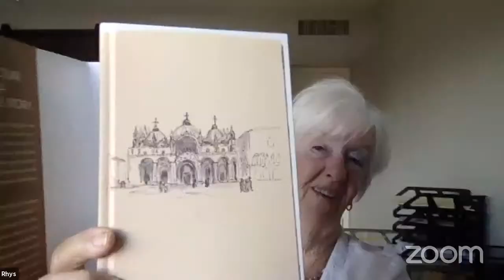Rhys Bowen and Cara Black - Book Passage Live